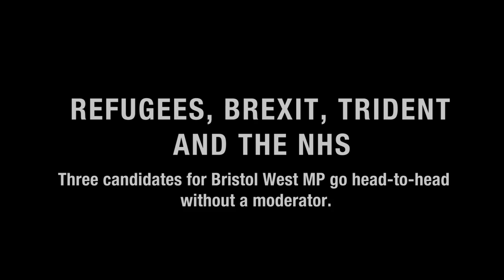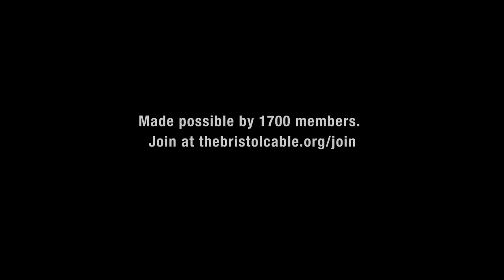Watch: Bristol West candidates go head to head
General Election 2017: The Bristol Cable invited the candidates running for Bristol West MP to a uniquely styled debate. Without a moderator, the three candidates were invited to 'self-chair' in this fiery yet respectful political debate. Each candidate was given the opportunity to ask their political rivals a question. Candidates were asked to focus on policy, substance, and the key issues as they see them, facing Bristol West and the UK at large.

Many thanks to work experience students Robyn Fogg and Joe Edwards from Bridge Learning Campus, who assisted with sound and filming.

Note: Conservative candidate, Annabel Tall, declined to participate.